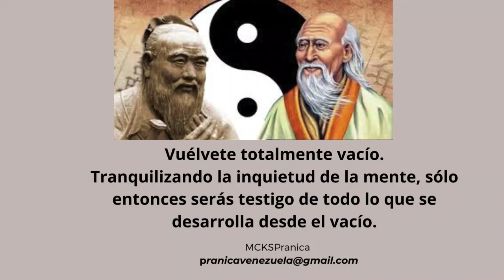Meditacion en el Vacio.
Este es el canal de @mckspranica,  un espacio para las conexiones de luz, amor y poder. Estamos  entrelazados contigo para lograr el cambio planetario. ¡Gracias por ser parte de este ejército de paz,  y por tus aportes para continuar nuestra misión! 💫:

* Colabora desde Venezuela:
Pago Movil Mercantil C.I. 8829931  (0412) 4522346

* Transferencias Internacionales
Cuenta Corriente Mercantil a nombre de Geraldine Perdomo
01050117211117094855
C.I. 8829931
Banco Mercantil

Gracias por tu donacion amorosa para nuestro canal!
Es al dar que recibimos
Visita nuestra Lista de Deseos psra seguir creciendo el canal

Para solicitar citas para terapias e información:
Somos @mckspranica en todas las redes:
Namaste 🙏
MCKSPranica,

Somos creadores legalmente responsables en esta plataforma, los  comentarios o las opiniones emitidas por el equipo creador de este canal, es responsabilidad total de los mismos. Es por ello que liberamos de  toda responsabilidad a  organizaciones y terceros que puedan sentirse afectados por los comentarios, información, imagen multimedios que se generen en este canal. Equipo de Producción: El canal de MCKSPranica